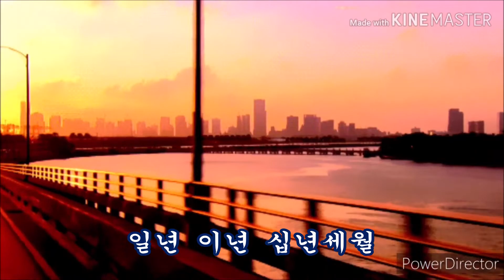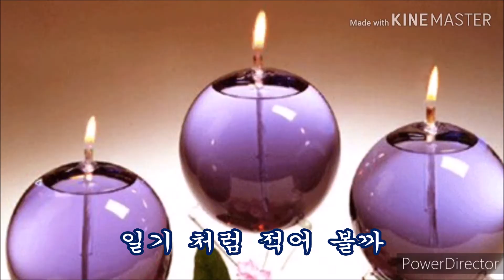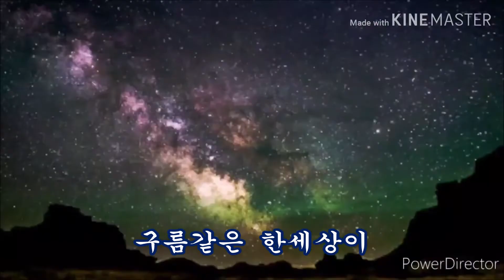웃고 살자 가사 / 송 미나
가는 세상 함께 웃으며 살다,
갑시다